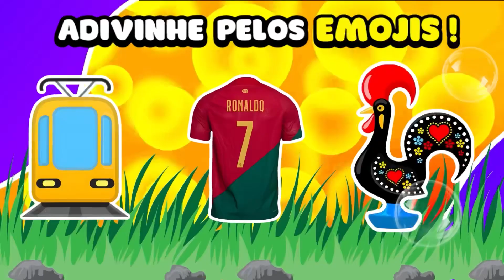[05/10/2024] 🙄 Adivinhe o País Pelos Emojis 🇧🇷 Você Consegue Adivinhar Todos os Países?😱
🙄 Adivinhe o País Pelos Emojis 🇧🇷 Você Consegue Adivinhar Todos os Países Só Com Emojis?😱

✍️ AVALIE O DESENHO ANIMADO! Qual Será seu DESENHO ANIMADO FAVORITO?😡 DIVERTIDA MENTE 2😱 Parte 2

ESSE VIDEO É VIRAL..